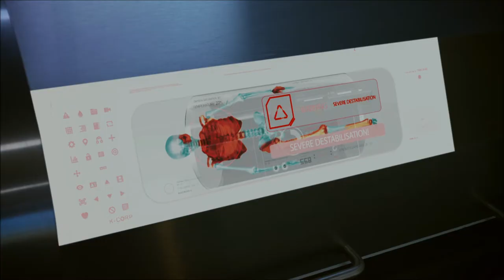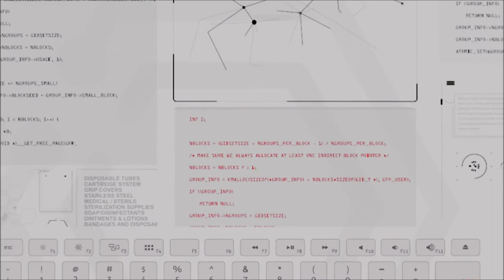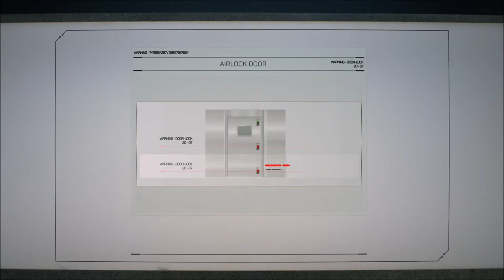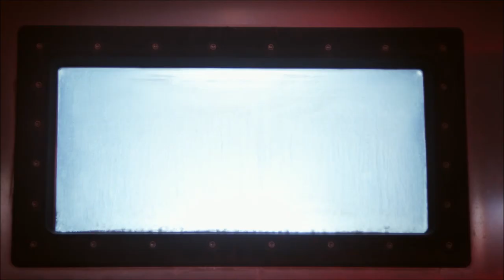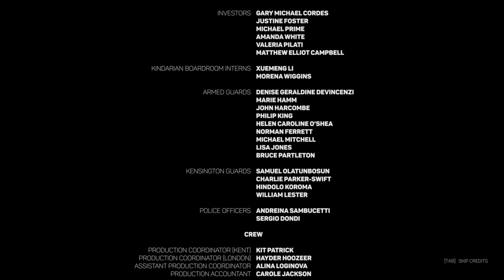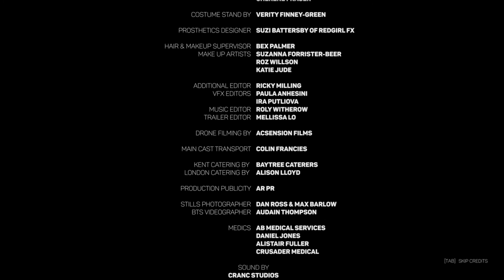Let's Play The Complex (Blind), Part 3 of 3: Escape!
It's finally time to escape the Complex! But only Rees or Clare can come with us. Can we successfully get out, and can we expose Kensington for the things she's done?

The Complex is a property of Good Gate Media, Little Jade Productions Ltd., and Wales Interactive Ltd, and Cloudtopia Entertainment. Thank you and have a pleasant stay in this imposing laboratory complex.   :)